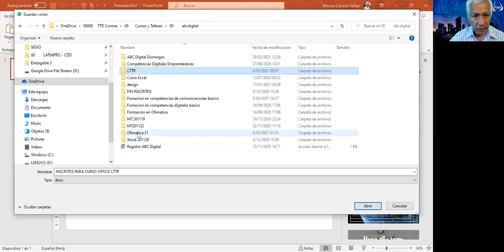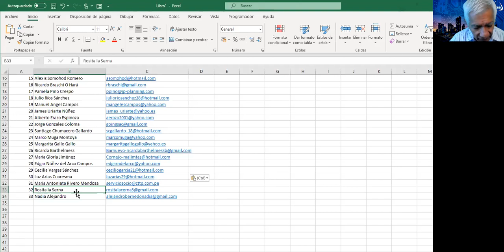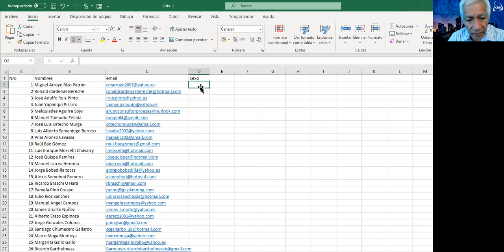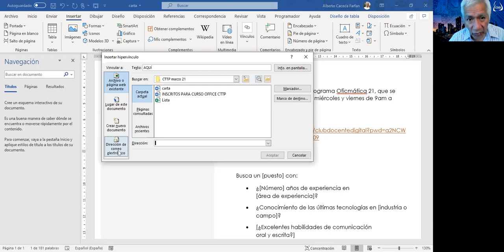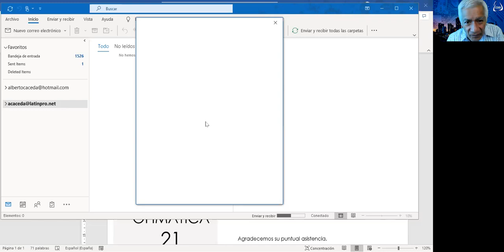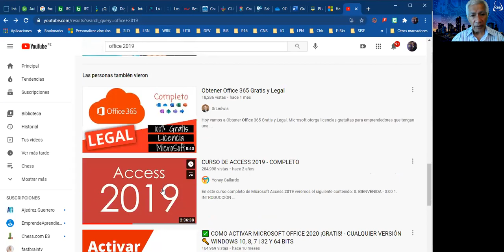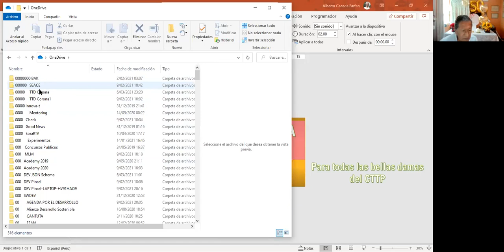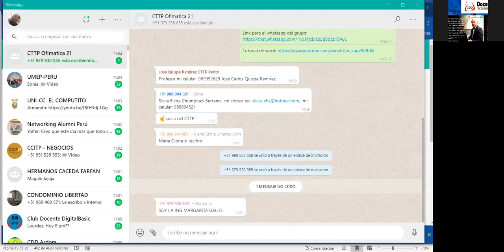Ofimatica 21 Clase 1 Introduccion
Formador: Alberto Caceda